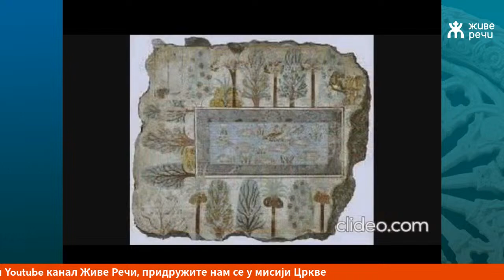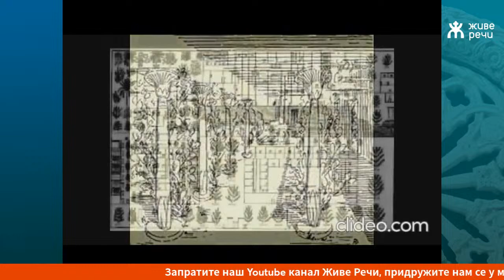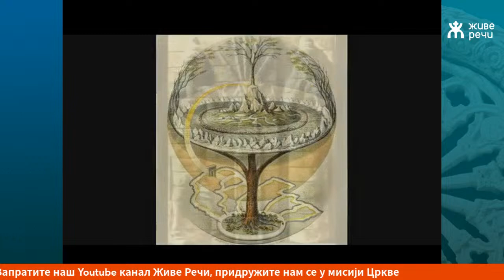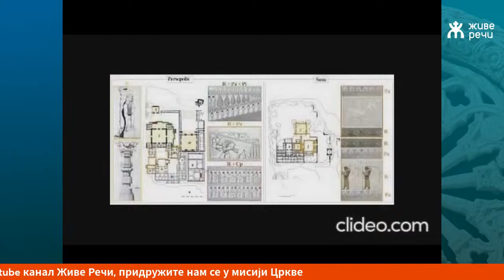🔴САВРЕМЕНЕ ПОРУКЕ СА ПОЧЕТКА ВРЕМЕНА (серијал "Библија и ми" - Јован Благојевић, 4.4 у 21.30)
Каква је веза измеђи библијског наратива и митова? Да ли библијски писац  једноставно позајмљује идеје анонимног аутора спева Енума Елиш? Да ли постоји и у чему се огледа оригиналност библијског описа стварања? Шта нам оно говори о Богу, шта о човеку и, коначно, о њиховом сусрету? Још много занимљивих питања, покрећемо у овој емисији... Будите са нама у 21.30